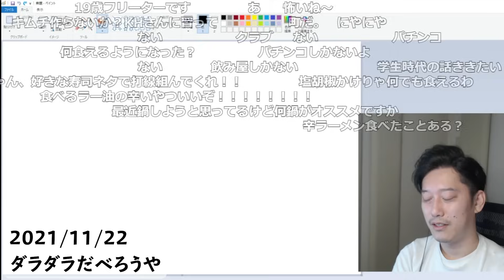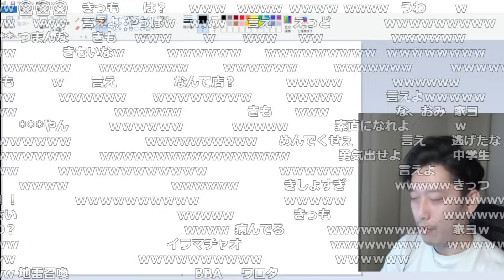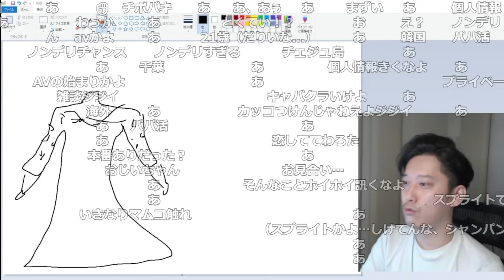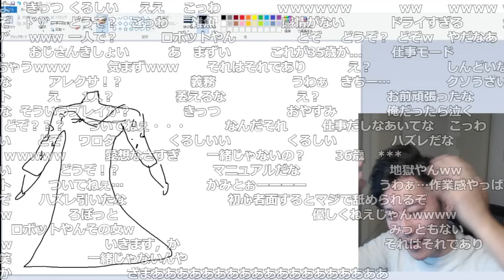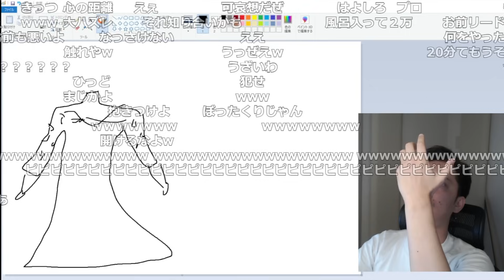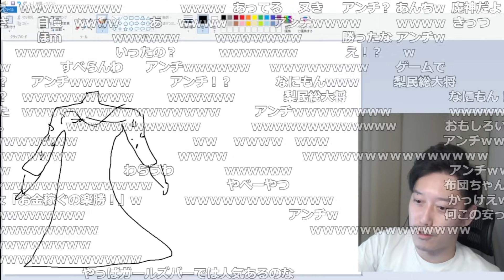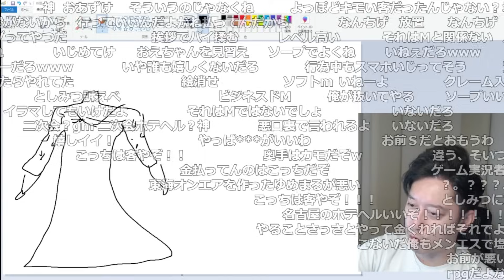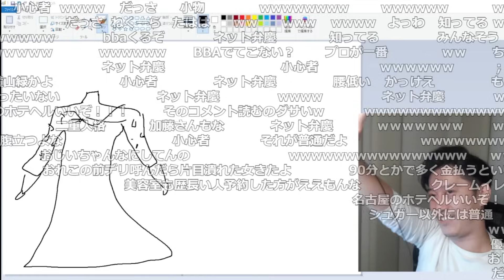【神雑談】はじめてのホテヘル体験談を語る布団ちゃん【2021/11/22】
【元動画】ダラダラだべろうや